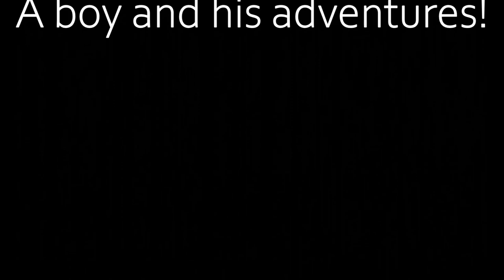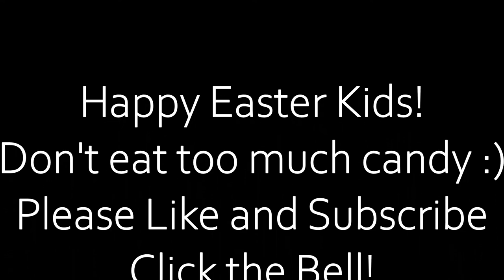Catch the Easter Bunny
Late Upload. Recorded On Easter 2019! Watch and see how JUJU catches the Easter Bunny, and get's ALL the Easter Treats, but pays for it later! Cute and funny. One of JUJU's first projects.